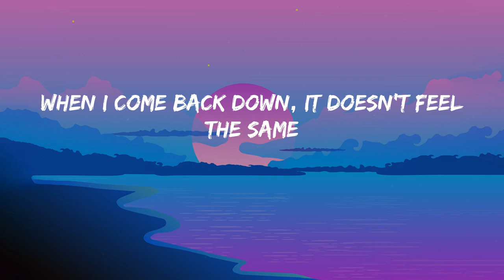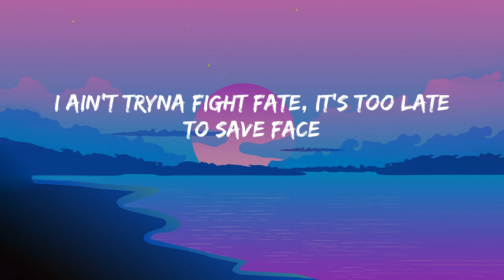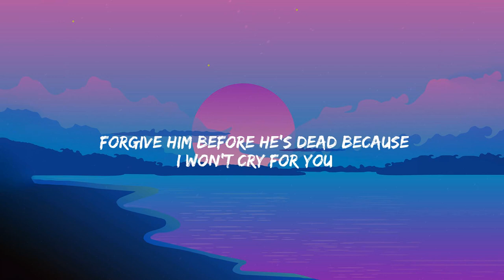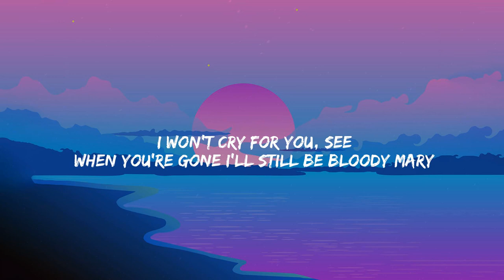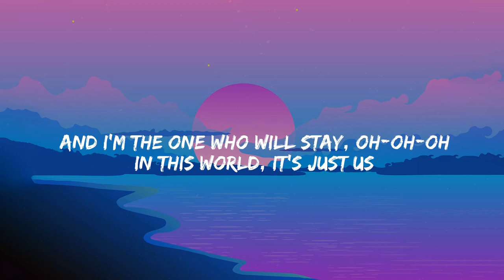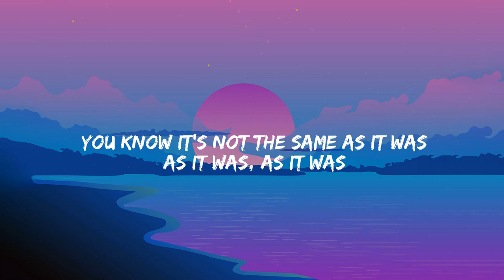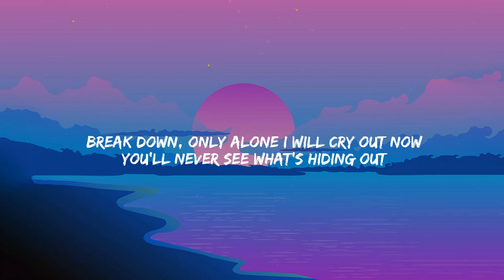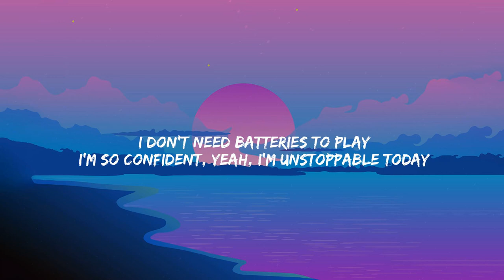Chemical - Post Malone (Lyrics) Lady Gaga, Harry Styles, Sia....